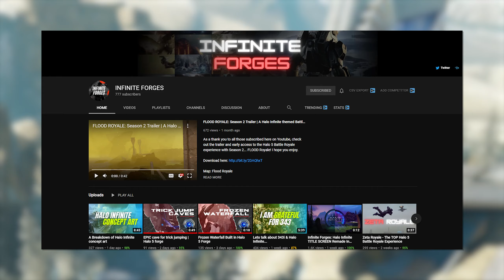What Halo Infinite Forge NEEDS! (ft. Infinite Forges)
In this video I talk to Infinite Forges about forge in Halo Infinite

0:00 Intro
0:15 How Important is Forge to Halo Infinite
2:20 Should Halo Infinite matchmaking rely on forge?
6:35 Should forge remain simplicity of the past?
12:55 What are the biggest issues w/ Halo 5 forge? (improvements for Infinite)
24:00 Halo Infinite f2p model
29:50 Outro